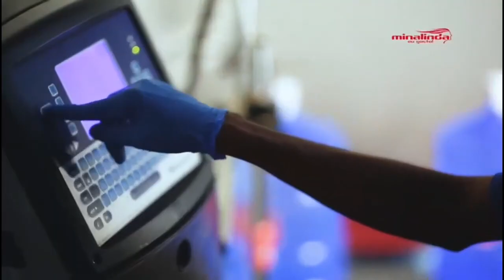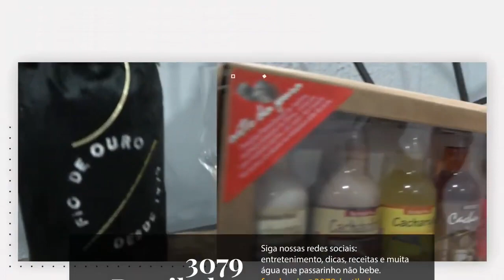Programa Direto da Redação entrevista Coronel Chrisóstomo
No programa 'Direto da Redação' desta segunda-feira, dia 23, às 16h, Carlos Caldeira receberá um convidado especial!